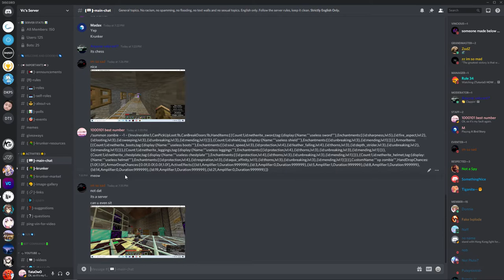[Discord] So I found a bug in discord...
Screen recorder:
Action!

Video editer:
Openshot
PowerDirecter